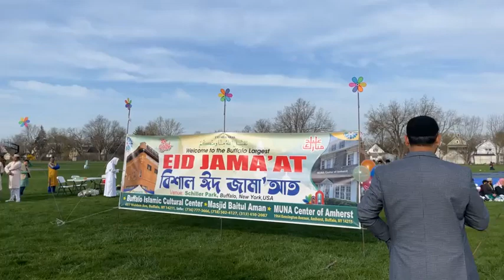MUNA Eid Jamat In Buffalo